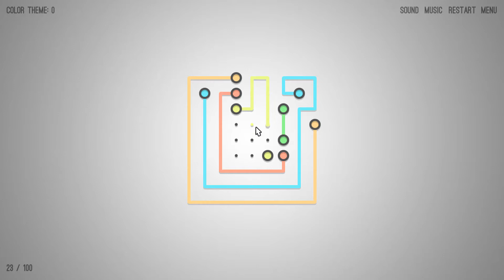Lines X - Level 23 - Walkthrough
Walkthrough for Level 23